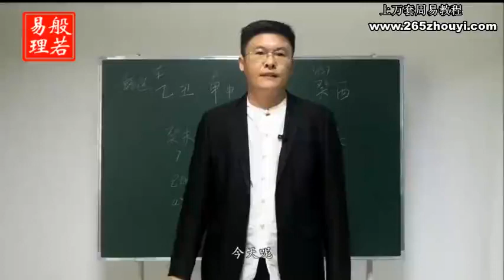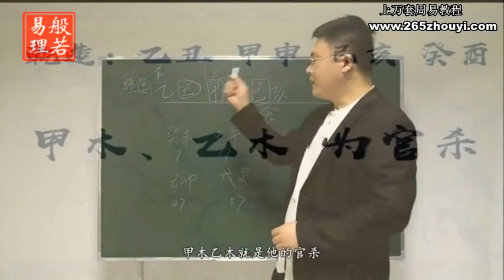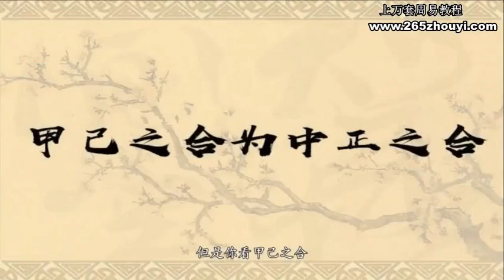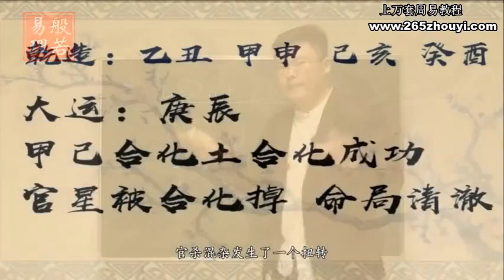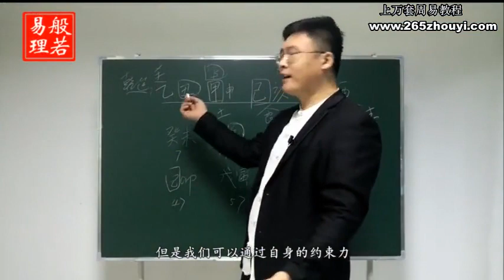景阳老师四柱八字预测专业课程 第43集#景阳老师#四柱八字#预测